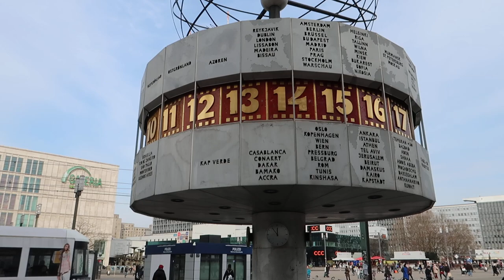World Clock at Berlin Alexanderplatz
The World Clock (German: Weltzeituhr) at Berlin Alexanderplatz, is a large cylinder-shaped clock located in the public square of Alexanderplatz in Mitte, Berlin. By reading the markings on its metal rotunda, the current time in 148 major cities from around the world can be determined. Since its erection in 1969, it has become a tourist attraction and meeting place. In July 2015, the German government declared the clock as a historically and culturally significant monument.

The sixteen ton world clock was opened to the public on 30 September 1969, shortly before the twentieth anniversary of the German Democratic Republic, along with the Berlin TV Tower (Fernsehturm). The erection of the clock was part of a larger plan to expand and reorganize Alexanderplatz as a whole. At the end of the renovations, the public square was four times larger than it was at the end of the World War II.

The clock was designed by the designer Erich John, who at the time was an employee of the planning group for the transformation of Alexanderplatz under the direction of Walter Womacka. Before designing the clock and managing its construction, John was a lecturer at Kunsthochschule Berlin-Weißensee (then called the Hochschule für bildende und angewandte Kunst, "College of Fine and Applied Arts"), where he taught product design. The idea to erect a clock in Alexanderplatz was had when the wreckage of the Uraniasäule (a.k.a. Wettersäule), a pre-World War II public clock, was found during the restoration of the square in 1966.

The construction of the clock required more than 120 engineers and other experts, including the sculptor Hans-Joachim Kunsch; the Getriebefabrik Coswig company was also instrumental in its construction. In Germany at the time, there was no widely recognized design award, so John did not receive one for his work. However, he received a design award for a different design of his in 1982.